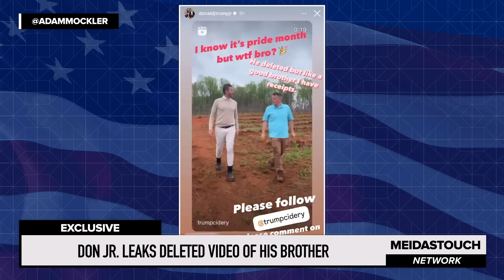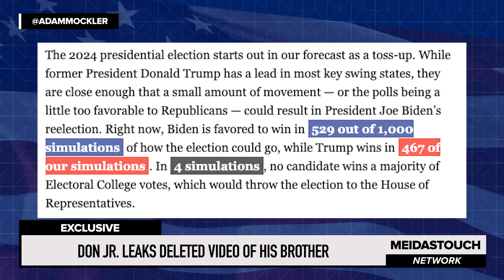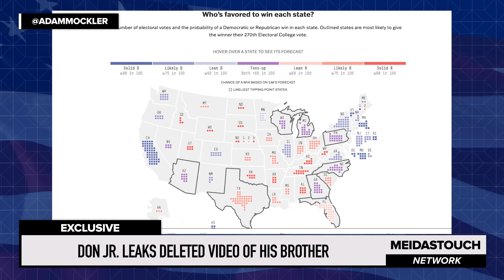Don Jr. Posts DELETED Video, EXPOSES Brother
Adam Mockler with MeidasTouch breaks down a video posted by Don Jr. of Eric Trump, 538s new prediction model, a video of Tom Cotton lying about Ukraine.